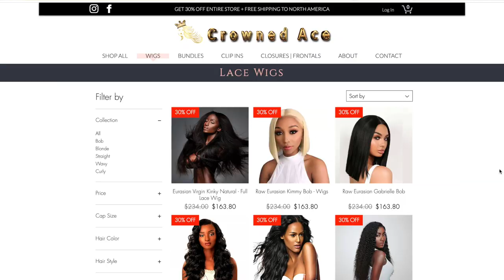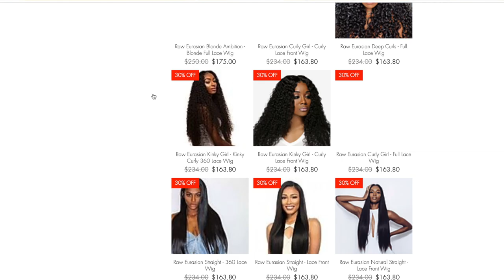POCAH E LÉO SANTANA - LEI DA GRAVIDADE (CLIPE OFICIAL) | REACTION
Me reacting to POCAH E LÉO SANTANA - LEI DA GRAVIDADE (CLIPE OFICIAL). All I saw was booty, booty, and more booty but what more do you need really? LOL but besides that, the song was a banger and Pocah and Leo Santana killed it!

3. 👍 Like this video and Share!

☆ ☆ ☆ ☆ SOCIALS ☆ ☆ ☆ ☆

☆ ☆ ☆ ☆ ABOUT ME ☆ ☆ ☆ ☆